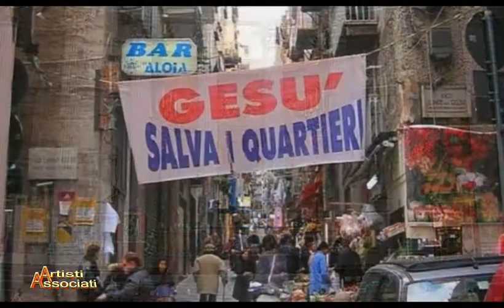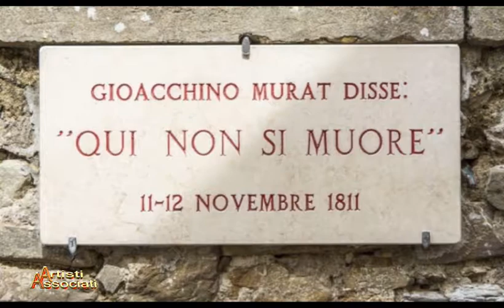Napoli e le sue chiese "Basilica S. Francesco Di Paola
Breve documentario informativo